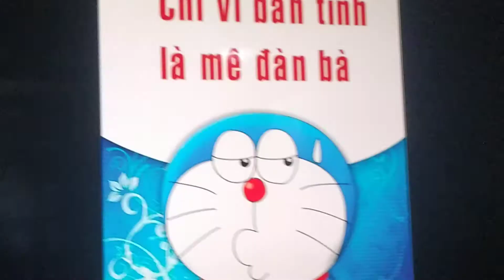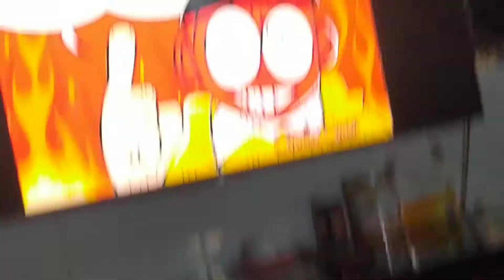Doraemon Season 1 Episode 2 Nô Revenge But TV Television Series! S1 E2